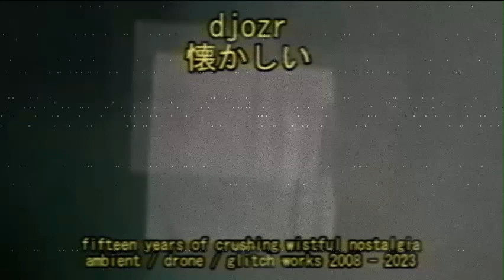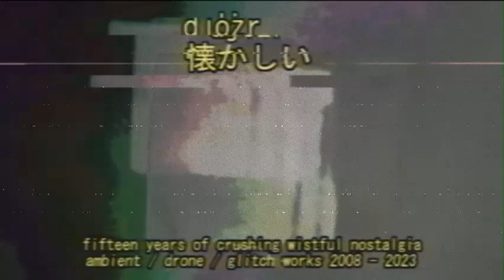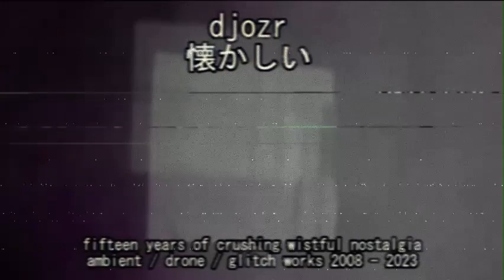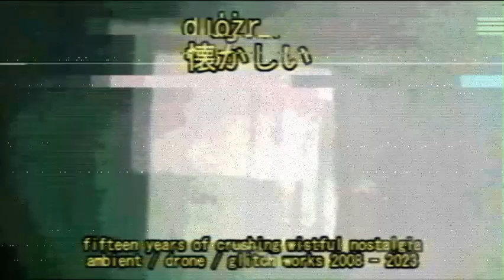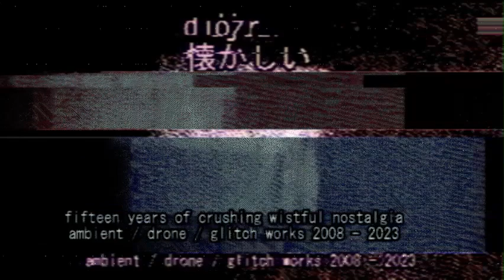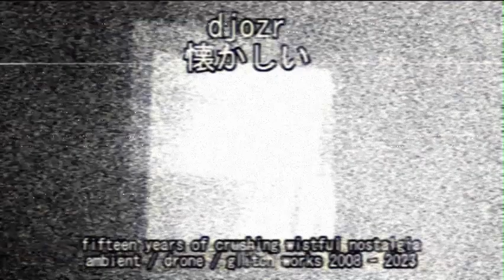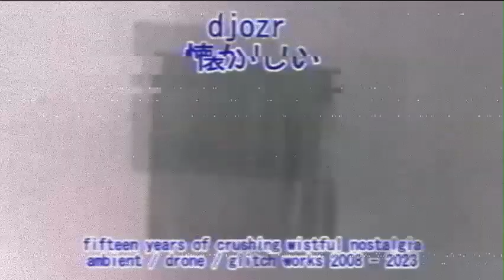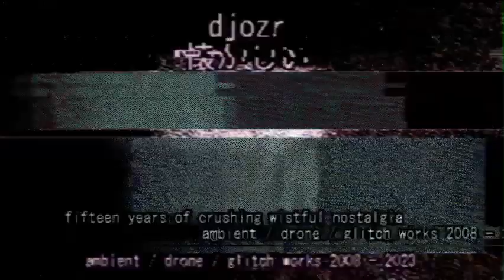djozr - natsukashii :: ambient / drone / glitch works 2008 - 2023 (crushing wistful nostalgia)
djozr
懐かしい
fifteen years of crushing wistful nostalgia
ambient / drone / glitch works 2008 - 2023

1. fireflies 0:00
(selected works 2008)

2. saturation 08:43
(Petcord Volume 1 - The Audio Fringe  2010/2009)

3. four thirteen twenty 17:31
(carrierwave 2009)

4. i am falling 26:33
(selected works 2009)

5. scalpeldog 36:31
(selected works 2009)

6. rust 47:28
(stasis 2010)

7. henry ford 55:14
(stasis 2010)

8. we hover here i (pink honeycomb) 1:07:16

9. we are doomed to live this second forever 1:21:09

10. disintegrating angels 1:30:12
(themes for group action 2010)

11. we are all the same person 1:43:15
(the construction of reality in the mind of the cognizing subject 2012)

12. everything that tears you apart 1:52:01

13. piles of dead insects 1:59:36
(petrichor 2014)

14. so cold the snow sparkles 2:06:59
(petrichor 2014)

15. imagination day 2:16:32
(songs to comfort myself as a young boy 2015)

16. opabinia 2:26:24
(SPLIT w/ LEZET 2016/2015)

17. girigiri cute monsters 2:32:33
(mutilatedOCTOPUS 2015)

18. if it's you 2:34:59
(keisoubyou 2015)

19. the fragrance flowers give when they are crushed 2:37:33
([Siro800] Various Artists - The Noise Compilation (Sirona Records) 2016)

20. when shadows fall behind you 2:46:37
(bury the sky 2015)

21. i'll be your window 2:57:23
(there is no secret to this world 2016)

22. monolith 3:05:22
(selected works 2016)

23. spoken hearts 3:09:00
(a theory of noise and decay 2016)

24. 日本語プレス I 3:16:59
(う​そ​つ​き 2017)

25. at dulcarnon 3:25:17
(selected works 2020)

26. the first the last 3:32:44
(the first the last 2021)

27. every open cover has a finite subcover 3:35:37
(lost media 2023)